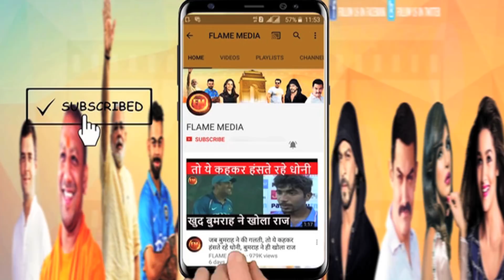मैच तो हार गए, मगर भुवी ने जीता दिल.. छक्के खाने के बाद गप्टिल का शिकार